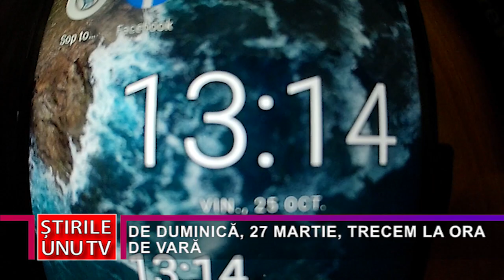DE DUMINICĂ, 27 MARTIE, TRECEM LA ORA DE VARĂ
Duminică, 27 martie, România trece la ora de vară. Acest lucru înseamnă că vom da ceasurile înainte , ora 3.00 devenind ora 4.00, iar 27 martie va fi cea mai scurtă zi din acest an.